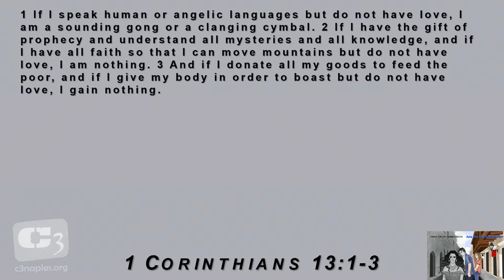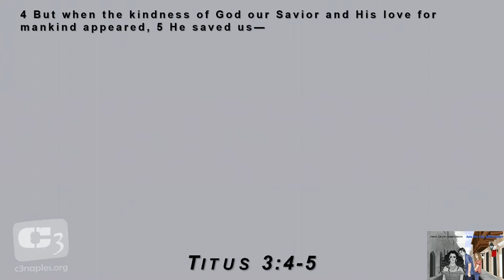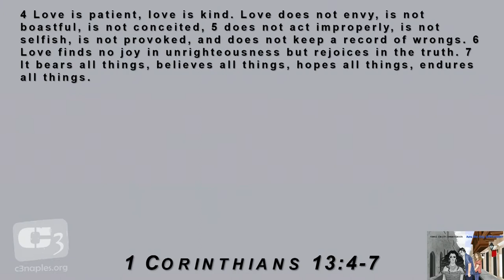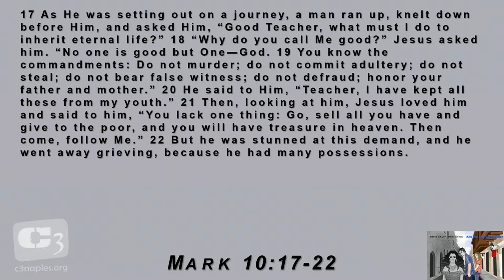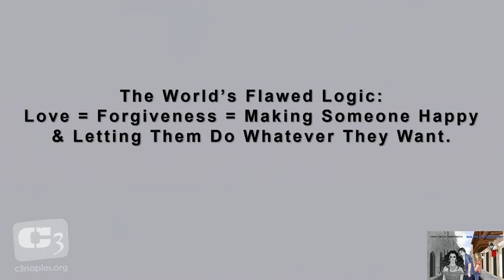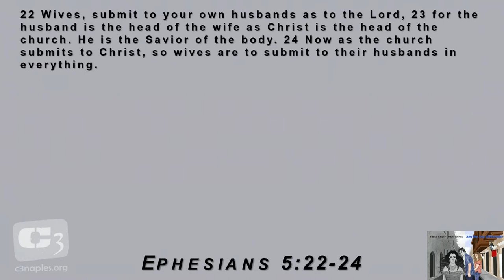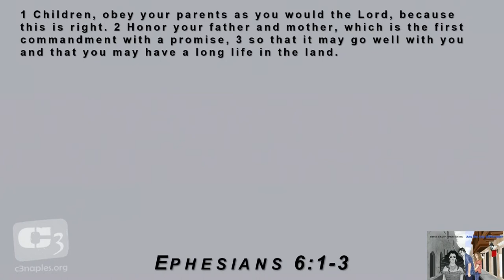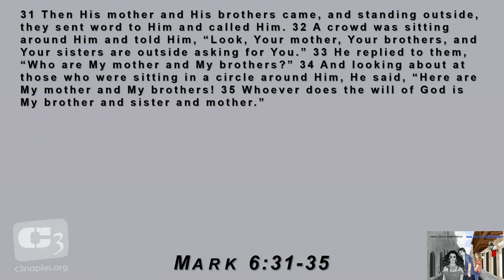Relationship Boundaries in Christianity - Honoring Our Parents & Family Members in Context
Today we look at 1 Corinthians 13, often called "The Love Chapter". We take a brief look at the different Greek forms of the word "love". Gene also talks about the upcoming holidays and some of the complications that they can bring. What does honoring our parents & other family members look like in Christian relationships and when must we honor from afar?